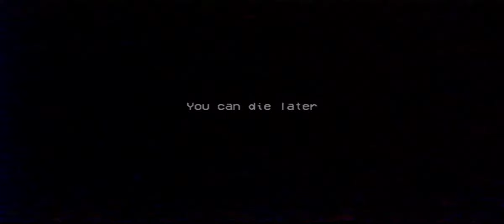Poppy Playtime Chapter 2 mobile (FULL GAME)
This is My gameplay! Have a good day!